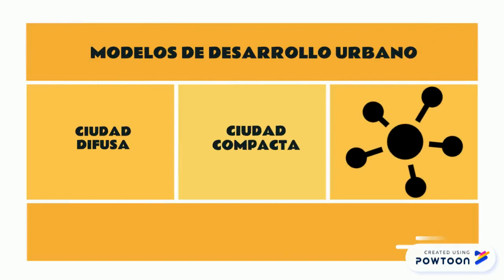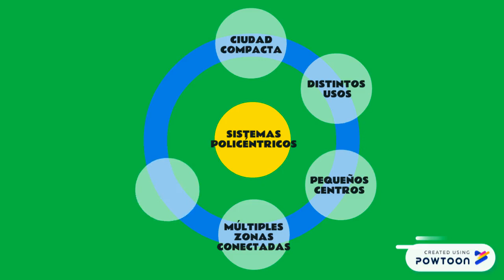Planificación Urbana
La evolución de las ciudades-- Created using Powtoon -- Free sign up -- Create animated videos and animated presentations for free.  PowToon is a free tool that allows you to develop cool animated clips and animated presentations for your website, office meeting, sales pitch, nonprofit fundraiser, product launch, video resume, or anything else you could use an animated explainer video. PowToon's animation templates help you create animated presentations and animated explainer videos from scratch.  Anyone can produce awesome animations quickly with PowToon, without the cost or hassle other professional animation services require.